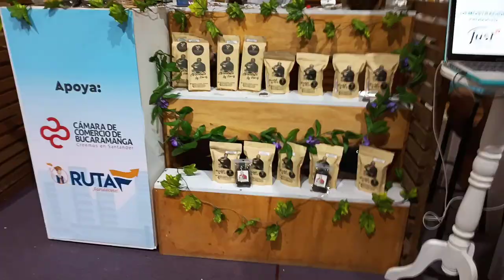paseo de olla por colombia feria ganadera CENFER bucaramanga santander parte 4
paseo de olla por colombia feria ganadera CENFER,